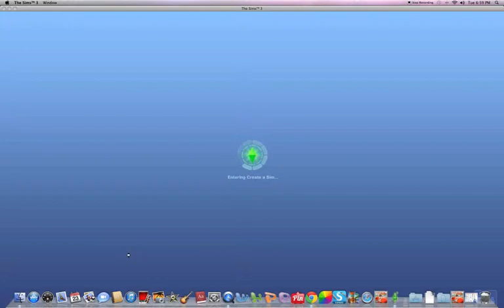IM JUST BIG BONED!!! "The Sims 3" Making of Sheequeesha